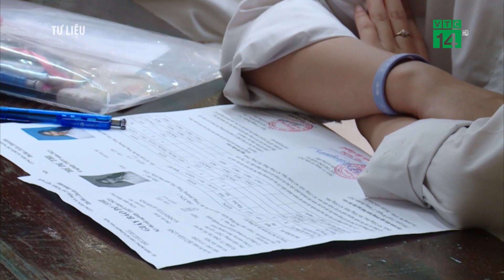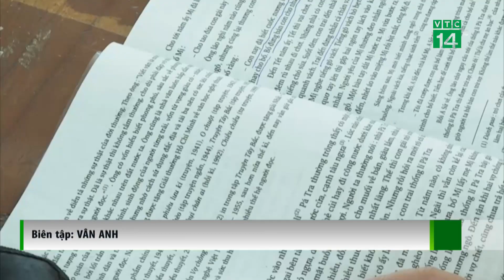Hôm nay 7/7, TP.HCM sẽ công bố điểm chuẩn vào lớp 10| VTC14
VTC14 |Ngày 7/7, Sở Giáo dục và Đào tạo TP.HCM sẽ công bố điểm chuẩn vào lớp 10 năm học 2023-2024, sớm hơn so với dự kiến. Như vậy, thời gian công bố sớm hơn so với dự kiến 3 ngày. Việc công bố sớm sẽ giúp giải tỏa bớt sự hồi hộp và lo âu của gần 90.000 thí sinh và gia đình.